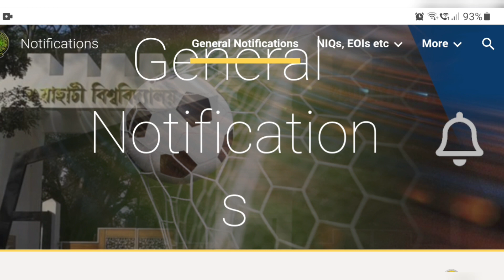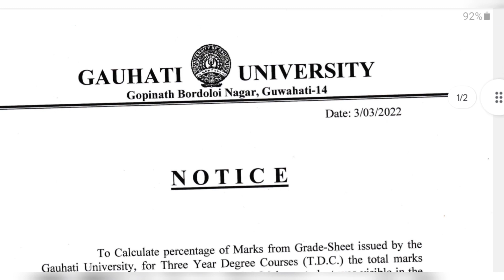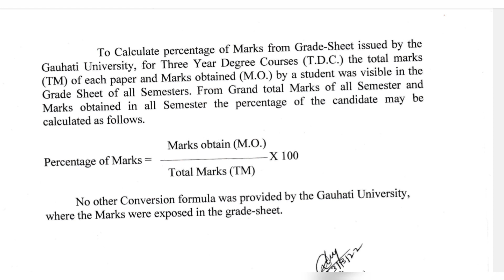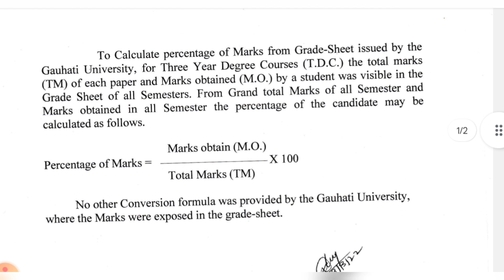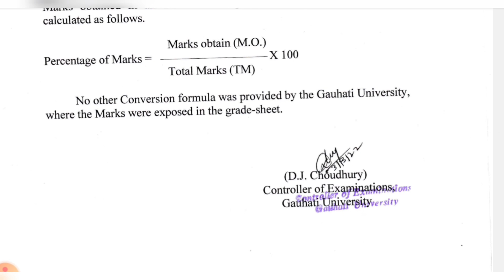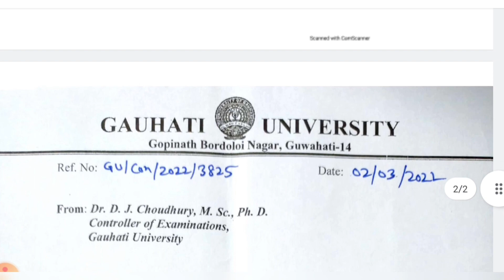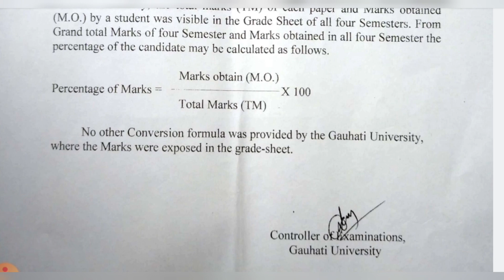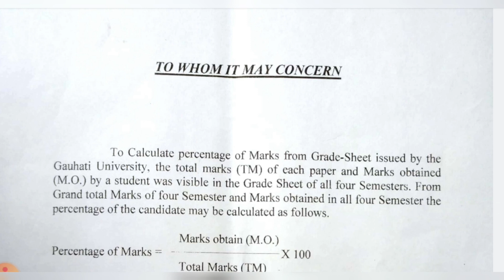New formula for Percentage|| Gauhati University percentage calculation|| gauhati University marks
how to find out the percentage of grade sheet of Gauhati University